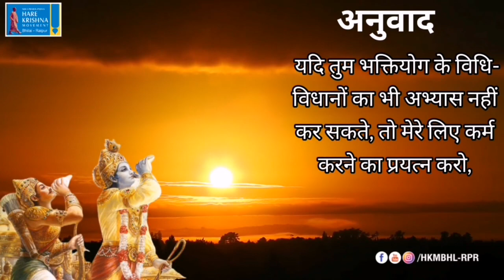Srimad Bhagavad Gita Sandesh | BG 12.10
Srimad Bhagavad Gītā | Devotional Service | Chapter 12, Sloka 10  |

श्रीमद्भगवद गीता | भक्तियोग  | अध्याय 12, श्लोक 10 |